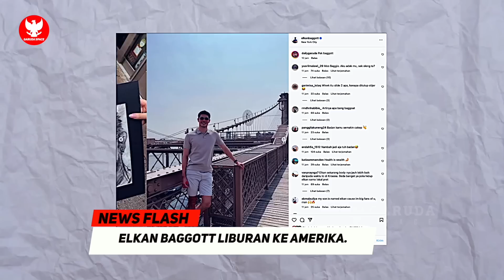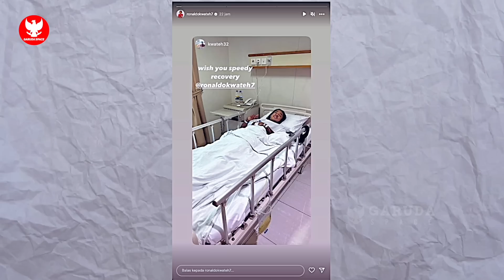FINAL PALING MENCEKAM! Timnas MENANGIS HARU~Wasit jadi Sasaran~Pelatih Asal Belanda puji Indonesia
BERITA BOLA TERBARU DAN TERUPDATE DARI GARUDA SPACE - Berita Bola Hari Rabu,17 Mei 2023 : FINAL PALING MENCEKAM! Timnas MENANGIS HARU~Wasit jadi Sasaran~Pelatih Asal Belanda puji Indonesia